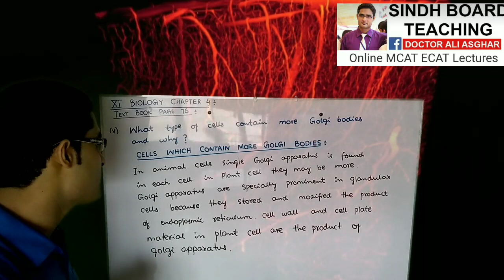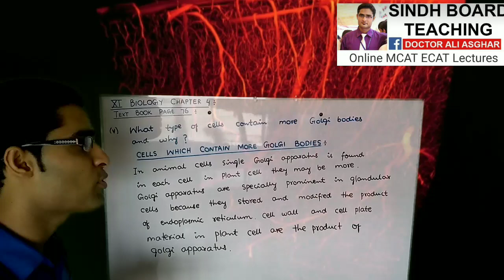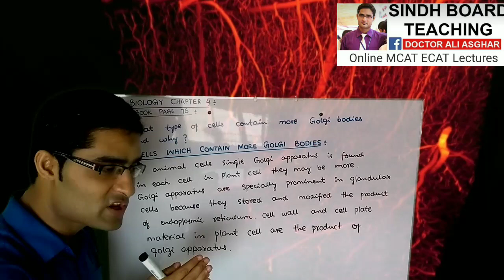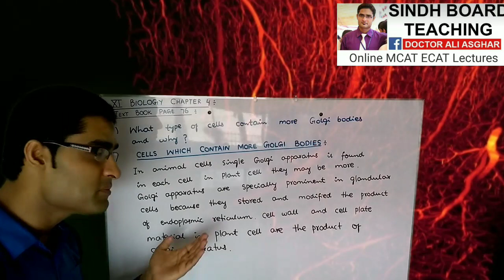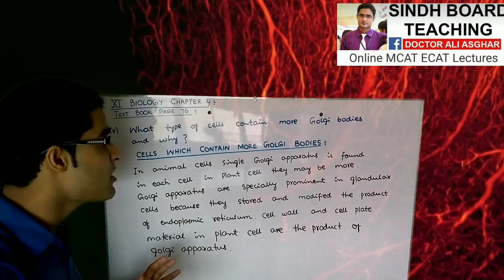XI Botany "Which type of cells contain more Golgi Bodies"